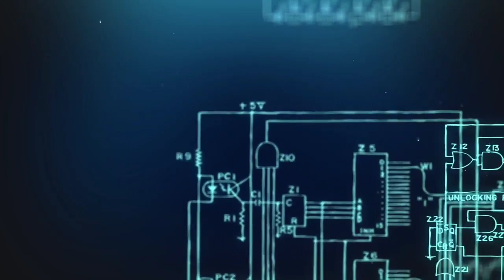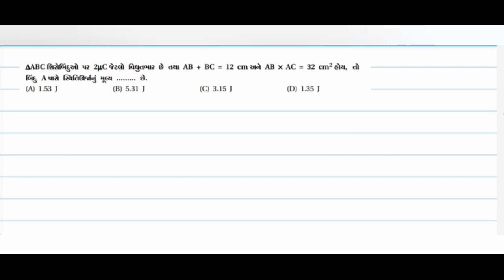||Lec No19||ch 2 ||Physics ||Jee/Neet MCQ Practice ||